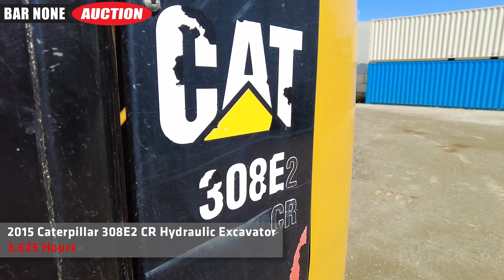2015 Caterpillar 308E2 CR Hydraulic Excavator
Watch this 2015 Caterpillar 308E2 CR Hydraulic Excavator at work!
S/N: FJX02468
66 HP Tier 4 Diesel 2 Speed
EROPS A/C, Heat, LCD Monitor, Control Pattern Selector, Combination Auxiliary Hydraulics, Swing Boom, 91" Dozer Blade, 18" Bucket W/ Teeth, Hydraulic Quick Coupler, Hydraulic Thumb, 18" Steel Tracks W/ Rubber Pads
Hours: 3,625